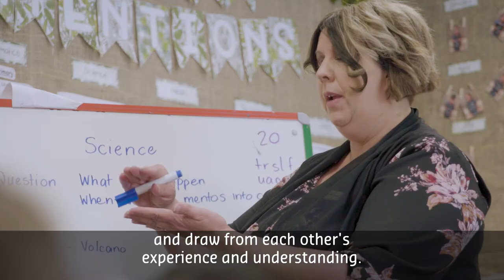Mrs Katherine Pritchard | Curtin Alumni Achievement Awards 2019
Mrs Katherine Pritchard received the Volunteer Leadership Award at the 2019 Curtin Alumni Achievement Awards.

Mrs Pritchard and a fellow graduate re-launched the Curtin University Early Childhood Education (ECE) Alumni Chapter in 2018. They wanted to build a support network to offer advice and professional development opportunities to recent graduates and students. The Chapter have had a successful first year hosting two Early Childhood Learning Circles so far.

As an Early Childhood Educator, she strives to deliver an innovative program of play-based learning in her classroom. She has a special interest in assisting Aboriginal and Torres Strait Islander families develop their literacy and numeracy skills, and incorporates Aboriginal perspectives and culture into her daily teaching.

Mrs Pritchard is also active in her community, developing programs to encourage residents in the area to participate in the Treeby Olympics. She also provides supplies for art therapy for mental health patients.

GRADUATE SNAPSHOT:

Name: Mrs Katherine Pritchard
Studied:
Bachelor of Education – Early Childhood Education, 2017

Do you know a Curtin graduate achieving great things? Read more about the awards and how to nominate